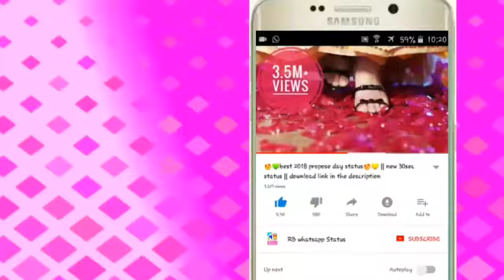New sad sweet whatsapp video status2018